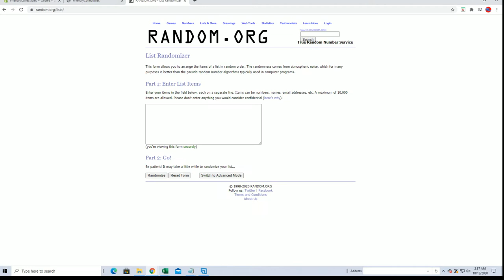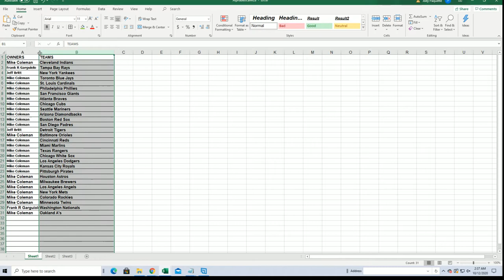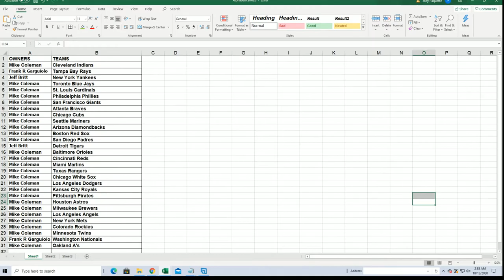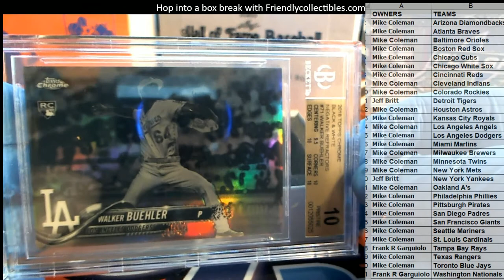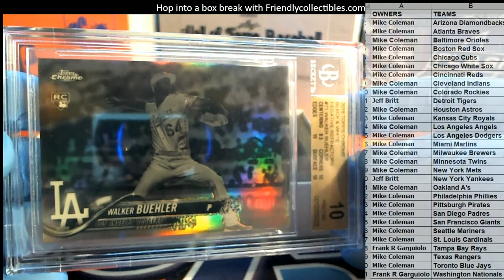2020 Hit Parade The Rookies Graded Flagship Edition Series 2 ID SER2FLAGSHIPBB102